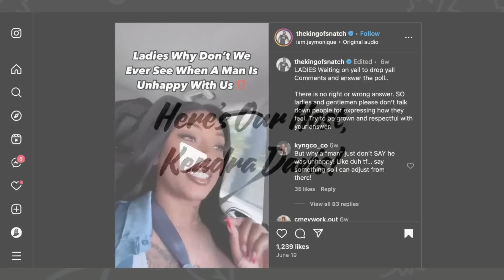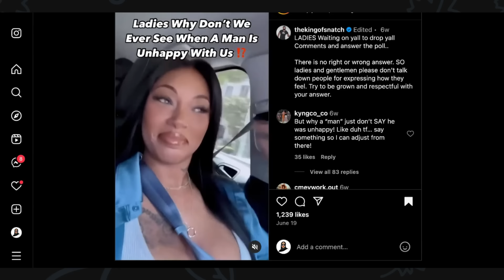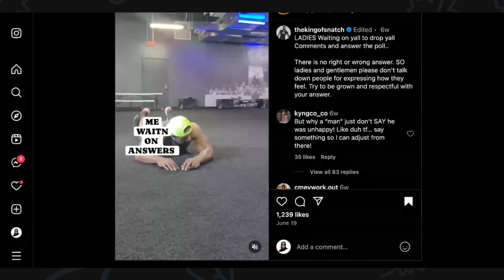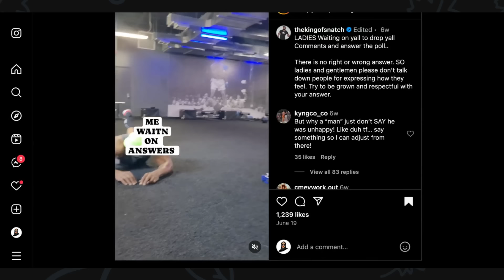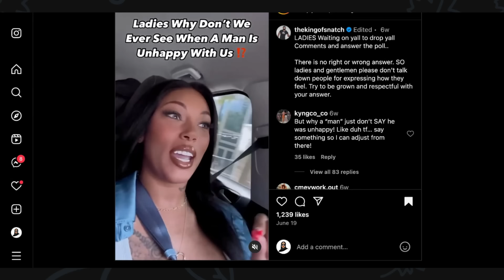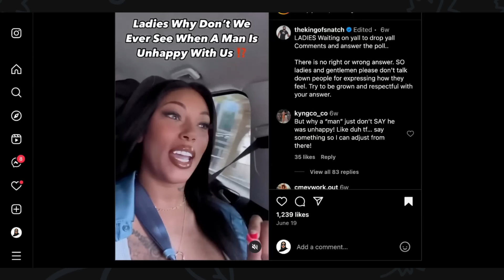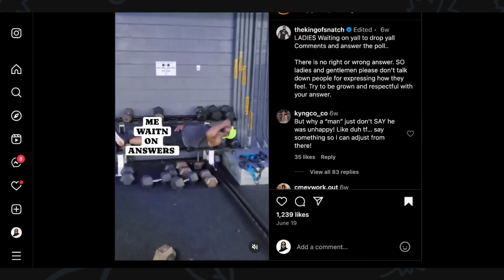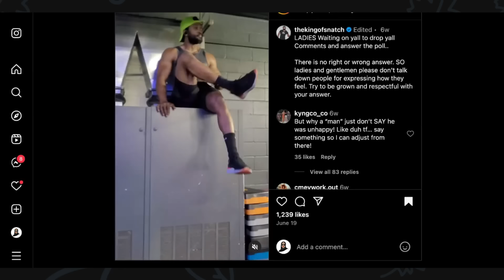Women's Intuition Is A Joke